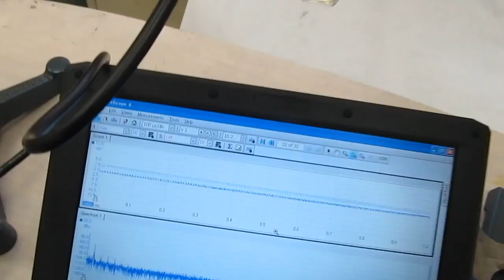空中を伝搬する超音波（基礎実験 ultrasonic-labo）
各種の振動状態の
　特徴（反射、透過、屈折・・）として検出・評価（表面検査）します。